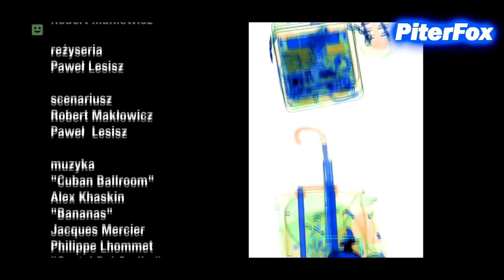eeeee yyyyy eeeee MAKŁOWICZ